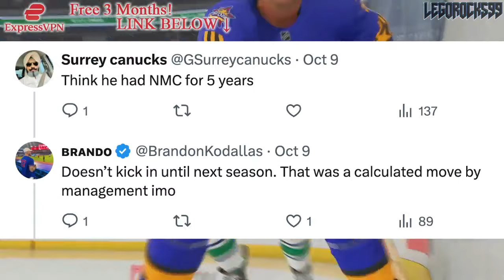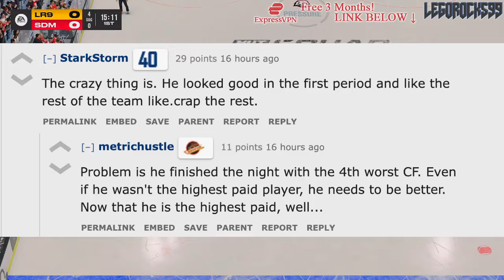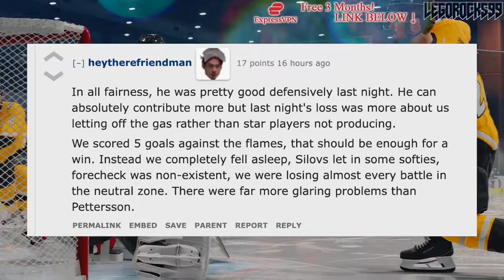IT'S GETTING WORSE FOR ELIAS PETTERSSON & THE VANCOUVER CANUCKS…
We're going over the latest Vancouver Canucks discourse surrounding superstar Elias Pettersson and his game against the Calgary Flames.

The 2024 NHL Draft 1st Round went as follows:

1st) San Jose Sharks, Macklin Celebrini
2nd) Chicago Blackhawks, Artyom Levshunov
3rd) Anaheim Ducks, Beckett Sennecke
4th) Columbus Blue Jackets, Cayden Lindstrom,
5th) Montreal Canadiens, Ivan Demidov
6th) Utah Hockey Club, Tij Iginla
7th) Ottawa Senators, Carter Yakemchuk
8th) Seattle Kraken, Berkly Catton
9th) Calgary Flames, Zayne Parekh
10th) New Jersey Devils, Anton Silayev
11th) San Jose Sharks (from Buffalo Sabres), Sam Dickinson
12th) Minnesota Wild (from Philadelphia Flyers), Zeev Buium
13th) Philadelphia Flyers (from Minnesota Wild), Jett Luchanko
14th) Buffalo Sabres (from Pittsburgh Penguins via San Jose Sharks), Konsta Helenius
15th) Detroit Red Wings, Michael Brandsegg-Nygard
16th) St. Louis Blues, Adam Jiricek
17th) Washington Capitals, Terik Parascak
18th) Chicago Blackhawks (from New York Islanders), Sacha Boisvert
19th) Vegas Golden Knights, Trevor Connelly
20th) New York Islanders (from Tampa Bay Lightning via Chicago Blackhawks), Cole Eiserman
21st) Montreal Canadiens (from Los Angeles Kings), Michael Hage
22nd) Nashville Predators, Yegor Surin
23rd) Anaheim Ducks (from Toronto Maple Leafs), Stian Solberg
24th) Utah Hockey Club (from Colorado Avalanche), Cole Beaudoin
25th) Boston Bruins (from Boston Bruins via Detroit Red Wings and Ottawa Senators), Dean Letourneau
26th) Los Angeles Kings (from Winnipeg Jets via Montreal Canadiens), Liam Greentree
27th) Chicago Blackhawks (from Carolina Hurricanes), Marek Vanacker
28th) Calgary Flames (from Vancouver Canucks), Matvei Gridin
29th) Dallas Stars, Emil Hemming
30th) New York Rangers, EJ Emery
31st) Toronto Maple Leafs (from Edmonton Oilers via Anaheim Ducks), Ben Danford
32nd) Edmonton Oilers (from Florida Panthers via Philadelphia Flyers), Sam O'Reilly

1st - New Jersey Devils, Nico Hischier
2nd - Philadelphia Flyers, Nolan Patrick
3rd - Dallas Stars, Miro Heiskanen
4th - Colorado Avalanche, Cale Makar
5th - Vancouver Canucks, Elias Pettersson
6th - Vegas Golden Knights, Cody Glass
7th - New York Rangers (from Arizona Coyotes), Lias Andersson
8th - Buffalo Sabres, Casey Mittelstadt
9th - Detroit Red Wings, Michael Rasmussen
10th - Florida Panthers, Owen Tippett
11th - Los Angeles Kings, Gabriel Vilardi
12th - Carolina Hurricanes, Martin Necas
13th - Vegas Golden Knights (from Winnipeg Jets), Nick Suzuki
14th - Tampa Bay Lightning, Callan Foote
15th - Vegas Golden Knights (from New York Islanders), Erik Brannstrom
16th - Calgary Flames, Juuso Valimaki
17th - Toronto Maple Leafs, Timothy Liljegren
18th - Boston Bruins, Urho Vaakanainen
19th - San Jose Sharks, Josh Norris
20th - St. Louis Blues, Robert Thomas
21st - New York Rangers, Filip Chytil
22nd - Edmonton Oilers, Kailer Yamamoto
23rd - Arizona Coyotes (from Minnesota Wild), Pierre-Olivier Joseph
24th - Winnipeg Jets (from Columbus Blue Jackets via Vegas Golden Knights), Kristian Vesalainen
25th - Montreal Canadiens, Ryan Poehling
26th - Dallas Stars (from Chicago Blackhawks), Jake Oettinger
27th - Philadelphia Flyers (from Washington Capitals via St. Louis Blues), Morgan Frost
28th - Ottawa Senators, Shane Bowers